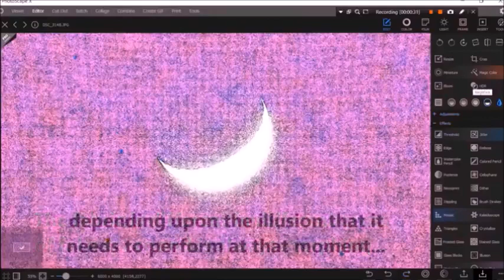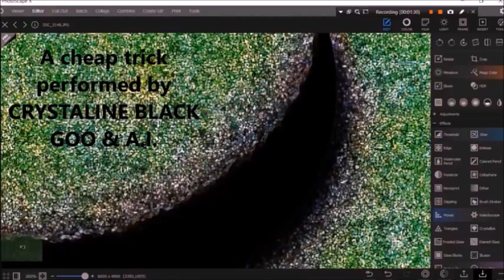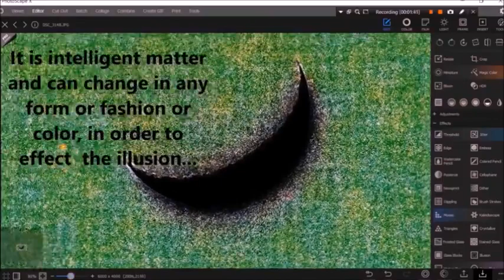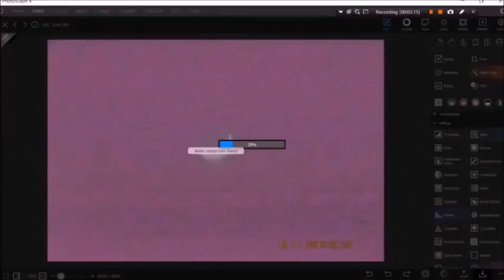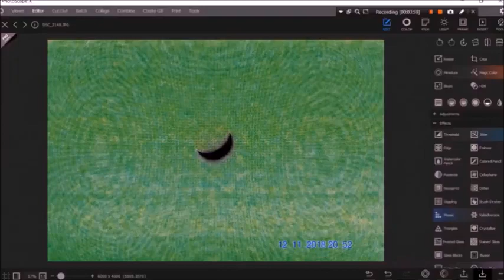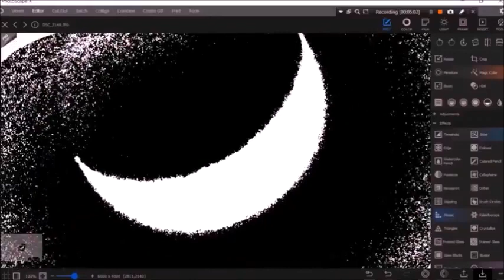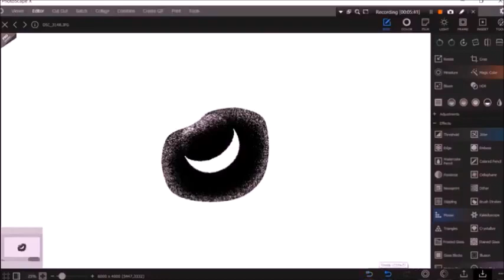A. I. BLACK GOO CRYSTALS & CYMATICS~2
BECAUSE YOUTUBE  'GLITCHED'  A.I. BLACK GOO CRYSTALS  &
CYMATICS ~1